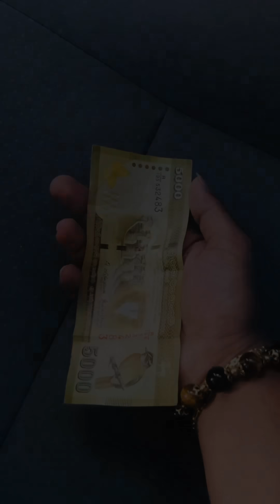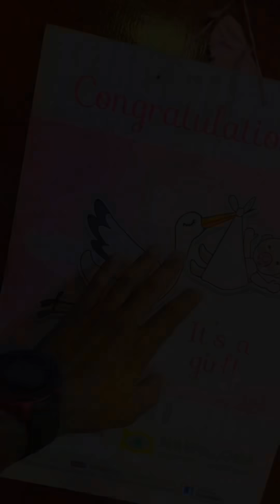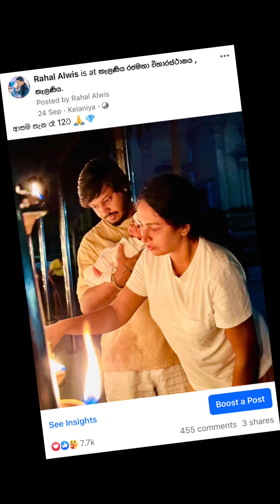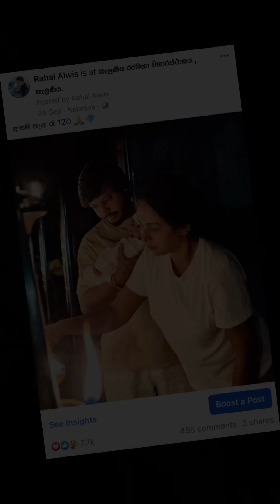ඔයාලා දන්නේ මගේ නම විතරයිමගේ කතාව දන්නේ නෑ - රහල් අල්විස්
ඔයාලා දන්නේ මගේ නම විතරයි
මගේ කතාව දන්නේ නෑ
රහල් අල්විස් - ආදරෙයි 🫡💎